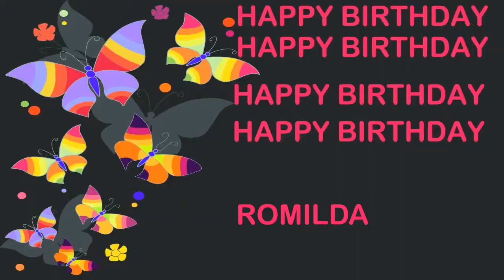Romilda Birthday Postcards & Postales